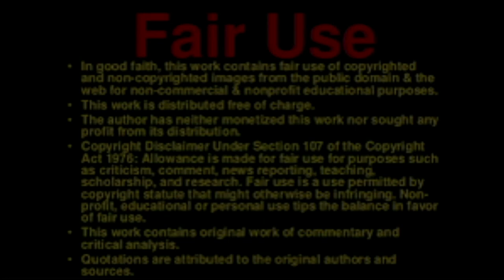WHY THE BD AIN'T $HAAT YET YOU CHOOSE HIM!!! ☕️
Video Intro Logo & Video Editing: By Yours Truly Lady Mocha
Video Ending of Intro By Lady Mocha

Editing clips/snippets throughout video: By yours truly Lady Mocha ☕️

Mocha's Cafe De Paris is a channel based on everyday situations that consist of real talk, genuine wisdom and fundamental topics which I consider as my "recipes"! My topics can range from baby mama drama, marital issues, relationship problems,  black women making the worse choices in men, black men no longer being leaders and many other varities of topics that anyone can relate to; regardless of their gender, race, color or culture. my topics are non biased, I am not a feminist, male-basher and nor do I get my jollies off of degrading black women because I am a black woman. However, I do keep it real and speak the raw truth. I am not the bakery so don't expect me to sugar coat anything! On the other hand, the truth that I speak is not out of hate or being judgmental, but of compassion for my sisters and brothers. Unlike most channels, I will always speak on both sides. I believe in balance and being non-biased. Most likely I will respond through a video (without stating your name or personal information) so that others that are also in your situation; can also receive the information as well. Most cafe's are a laid back atmosphere that consist of good coffee and conversation. That is what Mocha Cafe De Paris delivers!